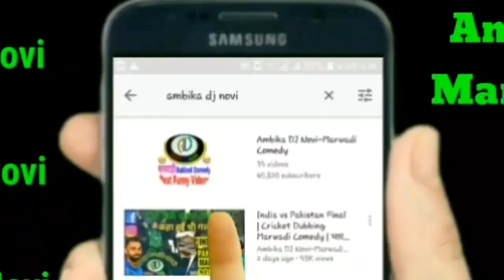मारवाड़ में दीवाली सफाई 2 | सुपरहिट मारवाड़ी कॉमेडी | ★Diwali 2017 Special Funny Marwadi Dubbed Comedy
Hello,
Happy Deepavali to All of You in Advance.
Diwali 2017 Aapke liye bahut hi Shubh aur Khushiyo bhari ho.
अगर आपने भाग 1 नही देखा है तो वो भी देख लीजिए ।

{This Video is Just For Fun ,Our intention is not to Hate or Hurt anyone}

►Jawai Bandh Gate Open 2017 | Marwadi Comedy | राजस्थान में बाढ़ का कहर | Marwadi Dubbing Comedy 2017

►चोटी काटे रात में | मारवाड़ी कॉमेडी | बाल काटने की अफवाह से डरो मत हँसो | Marwadi Dubbing Comedy 2017

Rajpal Yadav Comedy, Akshay Kumar Comedy, Cricket Fighting, Marwadi Dubbing Comedy, Desi Marwadi Video, Jhony Lever Comedy,marwadi news, ganesh chaturthi date, ganpati bappa

►Jio Sim Marwadi Comedy 2017 | Very Funny Dubbed देसी मारवाड़ी कॉमेडी | New Best Comedy-Ambika Dj Novi